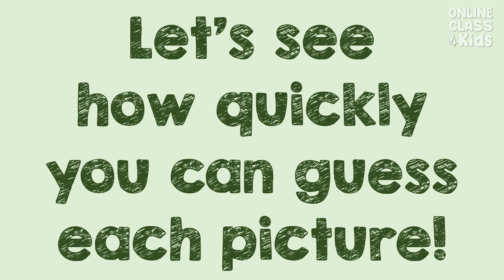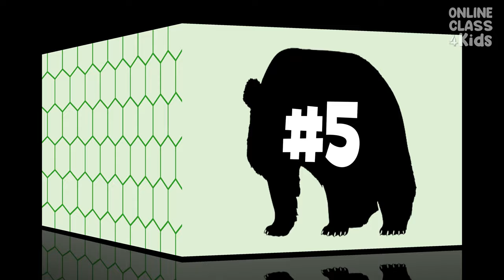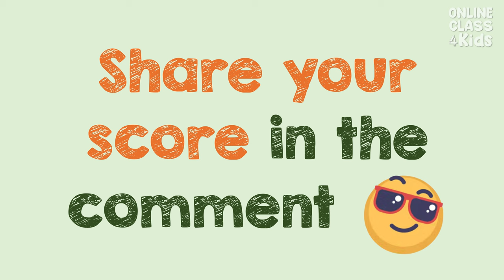Wild Animals - Guessing Game (Level 2) | ESL Game | English Quiz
Are you an English learner looking to improve your vocabulary and have fun at the same time? Look no further! In this video, we'll play a guessing game focused on wild animals.

A classic, fun-filled English quiz which is perfect for beginners. In 15 seconds, you must determine the picture as the shapes disappear. The topic is about different wild animals.

INSTRUCTION: The game has 15 pictures. As the shapes disappear, you must guess the picture of the wild animals. Remember, you have 15 seconds to guess each picture.

OnlineClass4Kids aims to produce videos with rich and interactive content. Our channel is a perfect spot for a safe virtual environment for learners. Our videos are crafted carefully by a team of experts. We dream of enriching and teaching the minds of young ones by developing a channel where they can enjoy and broaden their knowledge.

00:00 Introduction
00:20 #1
00:42 #2
01:06 #3
01:28 #4
01:50 #5
02:13 #6
02:35 #7
02:58 #8
03:20 #9
03:43 #10
04:05 #11
04:28 #12
04:51 #13
05:13 #14
05:36 #15